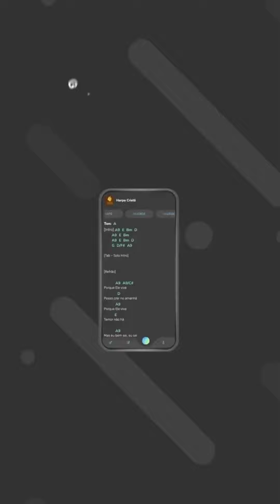Sua semana será incrível! Você crê? 🙏🏼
Seja abençoado por esta canção! 🙏🏼